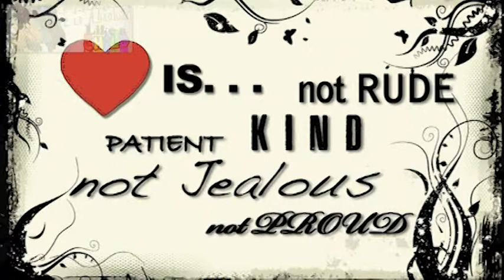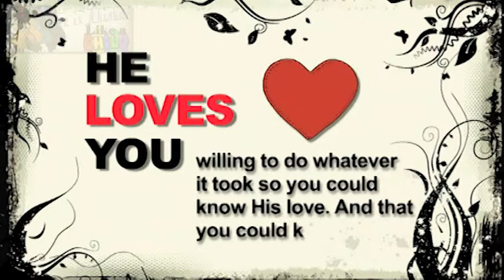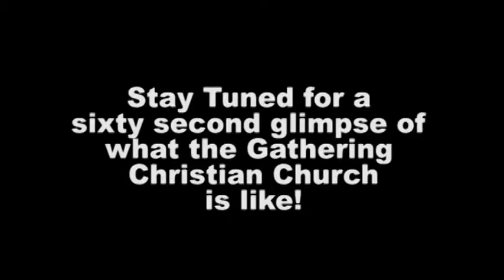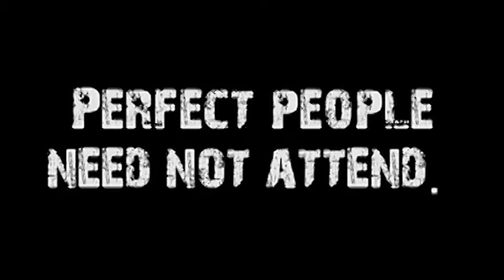God's Love is Absolute (Like a Child #1 of 3)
Speaker: Don Vanzant
Title: God's Love is Absolute
Series: Like a Child, #1 of 3
Subject: How can God love the unlovable?  What does Absolute love even mean?  Sometimes it helps to look at it from the perspective of a child.
Sermon Notes:
"Dear God:
I bet it is very hard for you to love all of everybody in the whole world.  There are only four people in our family and I can never do it.  Nan"
· Everything in the Bible is a story of love -- of God's endless, faithful love of every person in this world.
· God loved the world filled with people who live by that world system, apart from God, estranged from God, rebellious against God, haters of God, and enemies of God.
· God loves the unlovables.  God does not show partiality.   God loves us all the same — completely and unconditionally.
· We learn about love from God, rather than learning about God from the love we know.
· God's love is extravagant.  God's love does not make sense to us.    God's love has no end and is without measure.
· Jonah is one story that is an example of God's love.   Jonah ran from God because he knew God loved the people of Nineveh.
· God's love is tough.   Tough love means that God loves us enough that He does what is right for us, even if it cause him pain.
· Jesus is the love of God in human form.   Everything Jesus did was motivated by love.
· God does not love you because you have been so good, or because you know someone important or promised to do something great.   God the Father loves you because he wants to be your Father.

Passages:
Luke 18:16
Acts 10:34
1 John 4:8
Jonah 4
Eph. 3:14-19
Prov. 3:12
Eph. 4:15
1 John 4:10

Video Credits:
How He Loves (typography)
by Chandler Christian
Uploaded on December 1, 2010